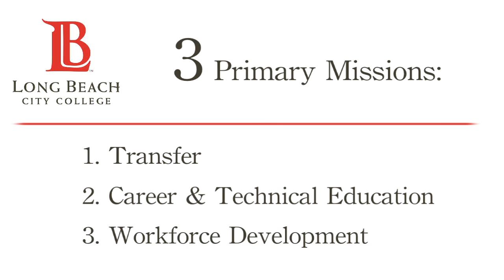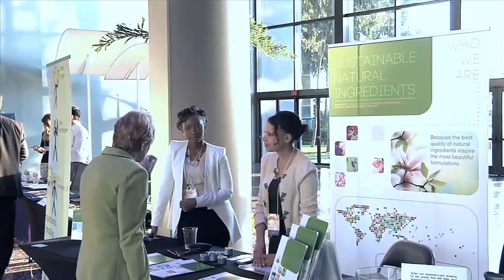Heart of the City- Mayor Garcia: Innovate SoCal